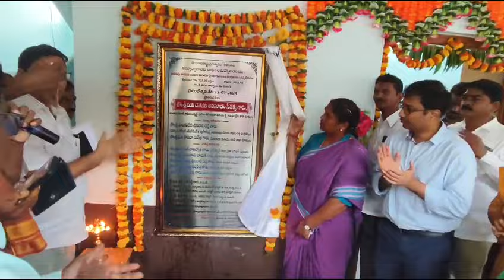కస్తూరిబా హాస్టల్ ప్రారంభోత్సవ కార్యక్రమంలో పాల్గొన్న మంత్రి సీతక్క#aspvideos